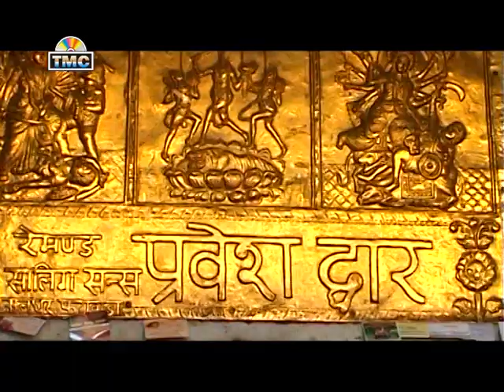Tere Dar Main Nachna | Mata Bhajan | Balbir Mastana | TMC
Song : Tere Dar Main Nachna
Singer : Balbir Mastana
Album : Paa De Khair Maaye
Lyrics : Raj Kumar, Balbir Mastana, Nektunga Heriwala, Darshan Johny, Kala Jammu Wala
Presentation : Sohan Singh
Editor : Varun Thukral
Camera : Kuldeep
Producer : Narinder Thukral
Director : Jatin Babbar
Label : TMC